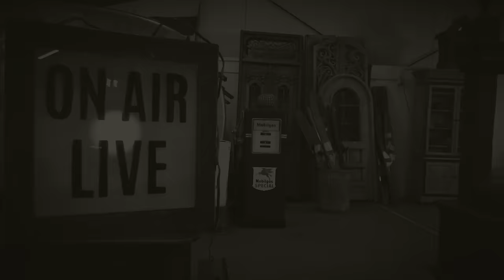Wagon Queen Family Truckster National Lampoon's Vacation famous movie wagon Goodguys19 Samspace81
Metallic pea paint, faux wood paneling, Eight headlights, the pride of all YouTube right here. Don't miss it. Based on a Ford LTD, the Wagon Queen Family Truckster was seen in the family comedy National Lampoons Vacation. I have no idea the back history of this Truckster, but the movie car was created from a 1979 Ford LTD station wagon by the late & great Kustomizing king, George Barris. This example appears spot on and is a smile machine. It surprises me how many younger viewers have never seen the 1983 comedy movie National Lampoon's Vacation starring Chevy Chase, a classic must-watch. Samspace81 for daily classic car & truck videos.

Captured during the 2019 Goodguys Spring LoneStar Nationals at Texas Motor Speedway in Ft. Worth, Texas.

 I love jet age American cars, 1950s favorites such as the BelAir, Oldsmobile, Buicks, also Chevrolet & GMC pickup trucks, Panel Wagons & Vans, Pre-War automobiles, barn finds, car shows, muscle cars, movie replica cars, candid interviews with car enthusiasts, TV show cars, old Ford trucks, street rodded trucks, classic hot rod runs, field finds, garage finds, high performance shops, anything with car people & cars or trucks, I'm all about it. I live in East Texas and love to travel ya'll. Samspace81 posts daily exclusive classic automotive related 4K videos right here on YouTube. Enjoy the channel. I rarely come across a Wagon Queen Family Truckster.